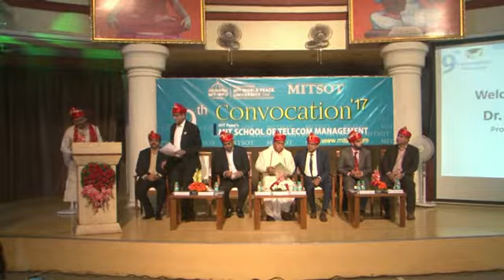MITSOT 9th Convocation of Batch 2015-2017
Convocation Day is the highlight of the student’s academic life and this day was celebrated with great honor and zeal at MIT School of Technology Management on MIT World Peace University Kothrud campus, Pune, last month. Hon’ble Prof. Dr. V. D. Karad sir and many experts from the industry were present for this event.